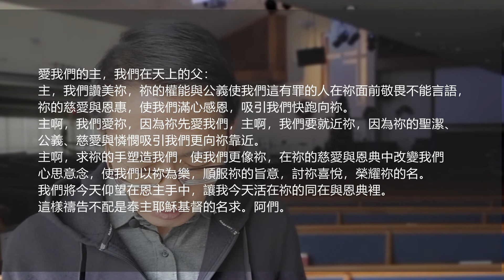EFCLA 2021 1220 與神的親密時分 靈修分享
每日靈修（約伯記 37：14 - 24）

愛我們的主，我們在天上的父：
主，我們讚美祢，祢的權能與公義使我們這有罪的人在祢面前敬畏不能言語，祢的慈愛與恩惠，使我們滿心感恩，吸引我們快跑向祢。
主啊，我們愛祢，因為祢先愛我們，主啊，我們要就近祢，因為祢的聖潔、公義、慈愛與憐憫吸引我們更向祢靠近。
主啊，求祢的手塑造我們，使我們更像祢，在祢的慈愛與恩典中改變我們心思意念，使我們以祢為樂，順服祢的旨意，討祢喜悅，榮耀祢的名。
我們將今天仰望在恩主手中，讓我今天活在祢的同在與恩典裡。
這樣禱告不配是奉主耶穌基督的名求。阿們。